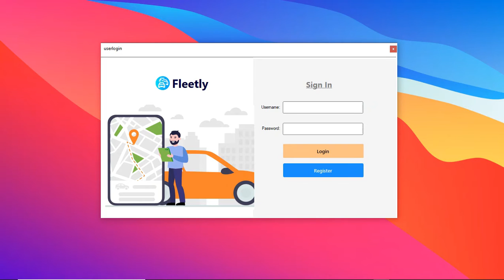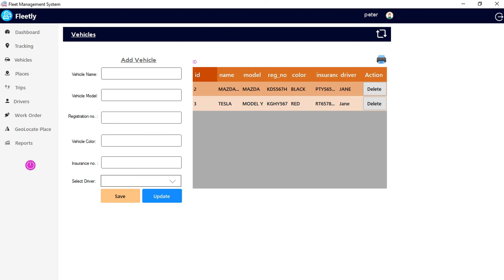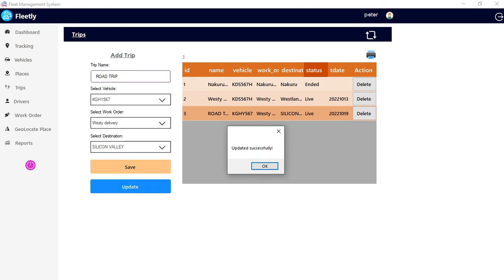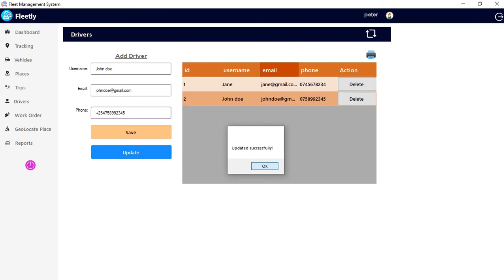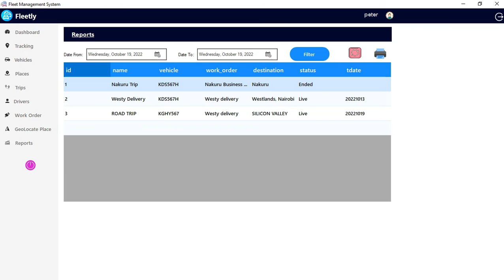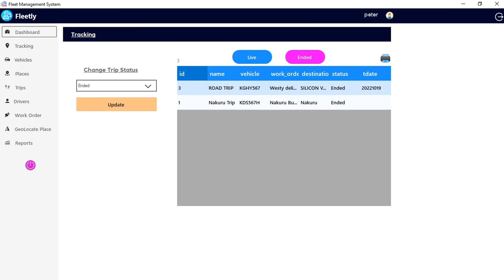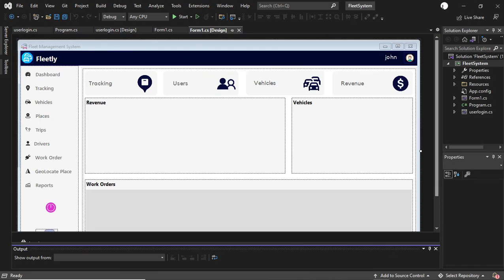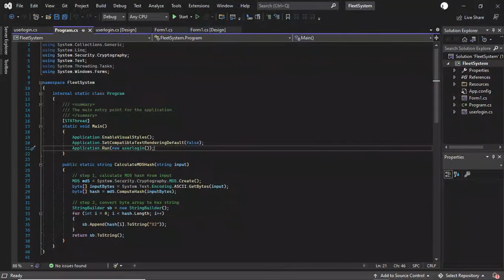Fleet Management System Windows App with Google Maps ~ C# + MySQL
Order a high quality original report paper for this project today

This channel aids in assisting you with the best practices and designs in relation to UI/UX , Product Demos, Web, Blockchain and other interesting tech content.

Bitcoin: 36rxbxviSm3NEfrspdNJrNdm4LjUtFYbFU